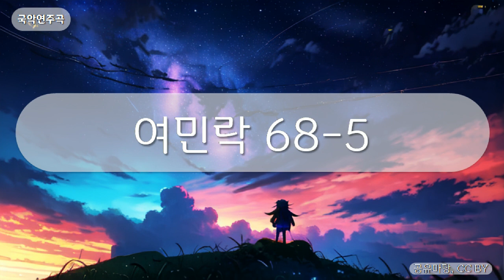국악연주곡 - 여민락 68-5